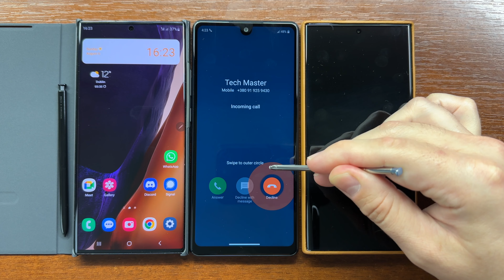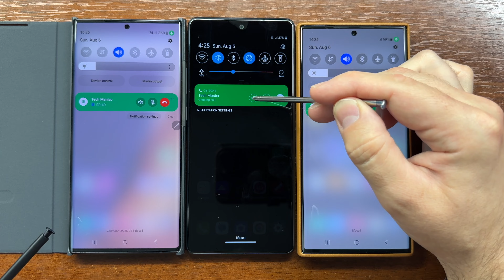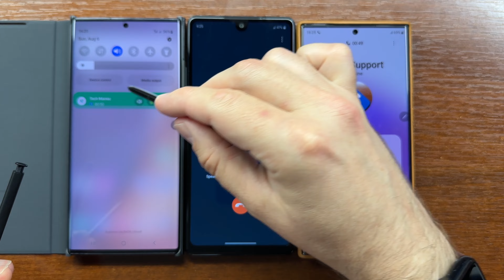Samsung Note 20 Ultra vs LG Stylo 6 vs Samsung S23 Ultra Cellular Incoming Call with Styluses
Testing triple cellular incoming call on my Samsung Galaxy Note 20 Ultra, LG Stylo 6 and Samsung Galaxy S23 Ultra with styluses.

00:07 Samsung Note 20 Ultra Short Incoming Call
00:25 LG Stylo 6 Short Incoming Call
00:48 Samsung S23 Ultra Short Incoming Call
01:08 Triple Incoming Call with Styluses at the same time